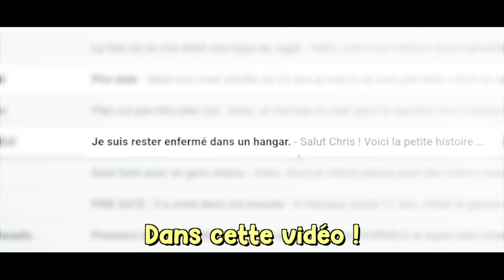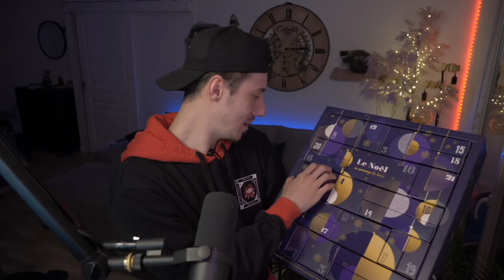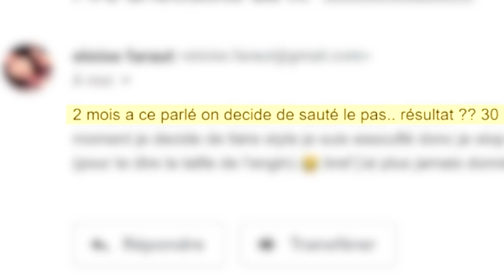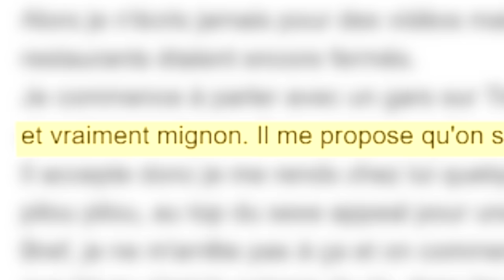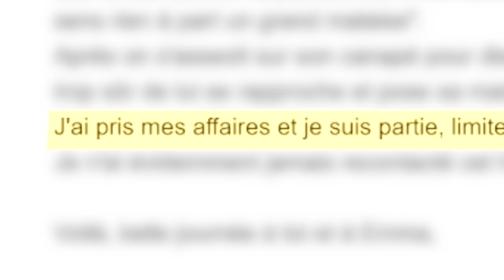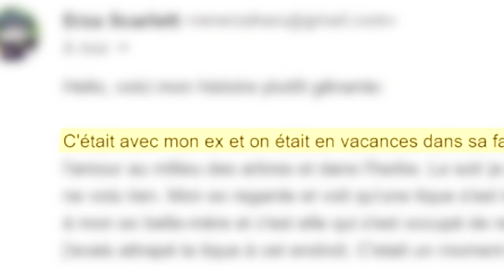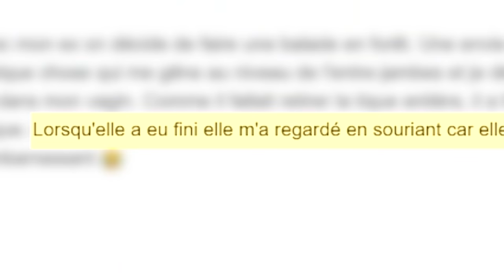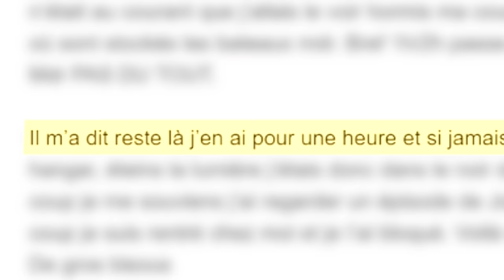VOS PIRES DATES ! (j'ai mal pour vous) Avec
Aujourd'hui avec Emma on découvre vos pires dates !

A Bientôt !
CHRIS.

Montage : Mathieu Blangy